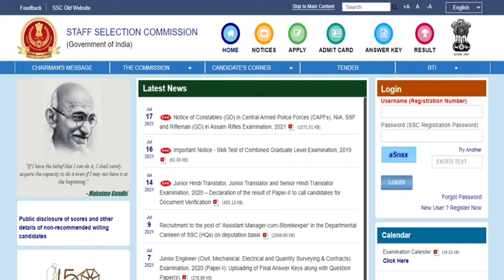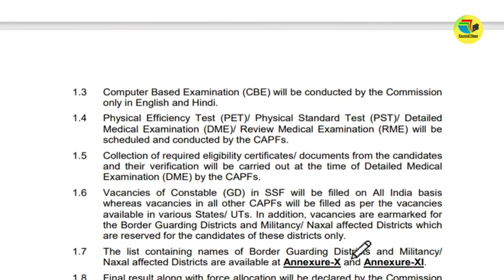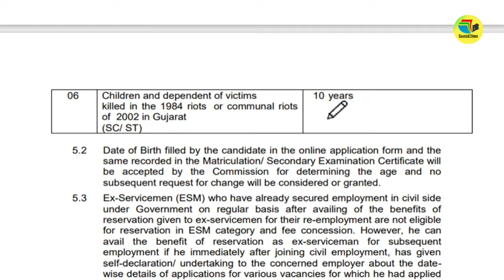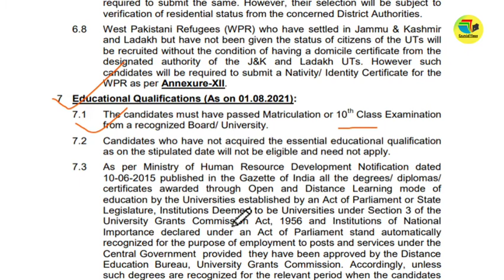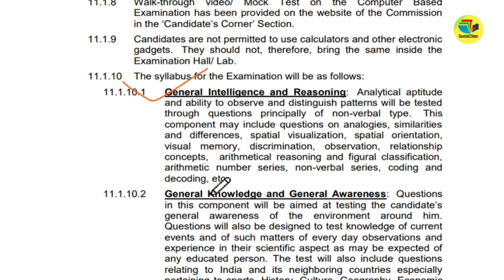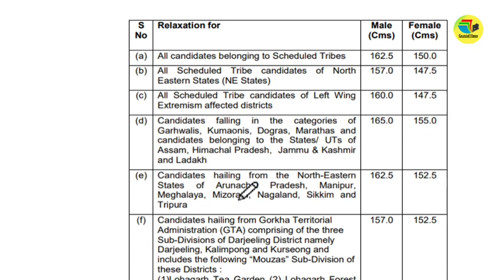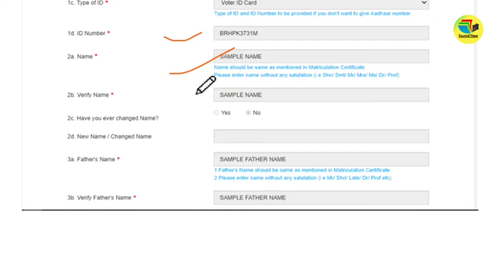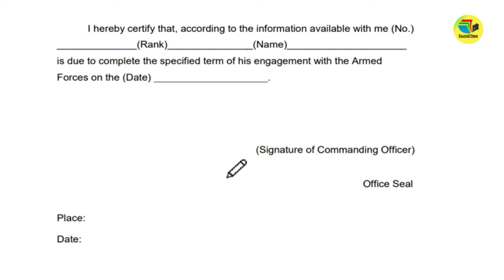SSC Recruitment 2021 | SSC Constable GD Recruitment 2021 | SSC GD Recruitment 2021 Notification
Staff Selection Commission (SSC) has Inviting Online Application Form for the Recruitment of Constable GD Approx. 50000 Post. Those Candidates are interested in the Following Recruitment of SSC Constable GD Recruitment 2021 & complete the Required Eligibility Criteria Can read the Full Notification and Apply Online for SSC GD.